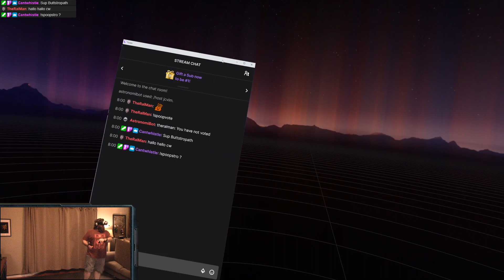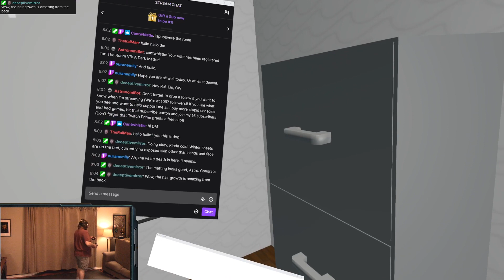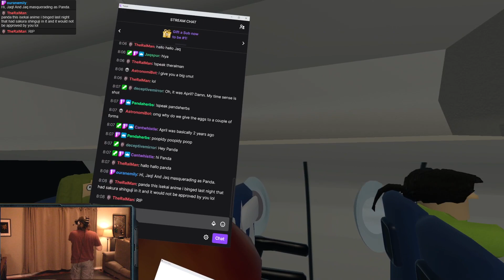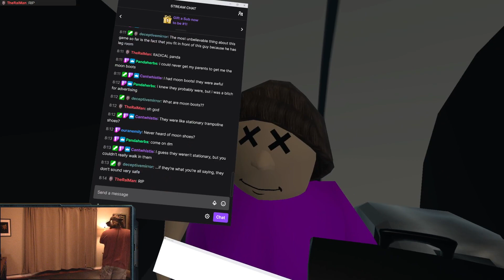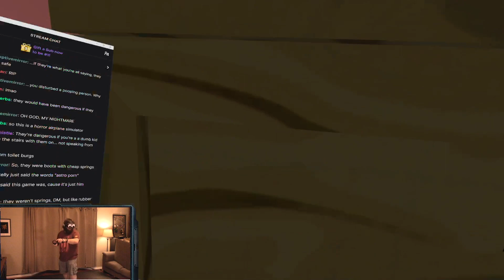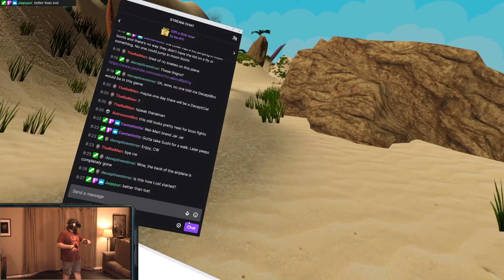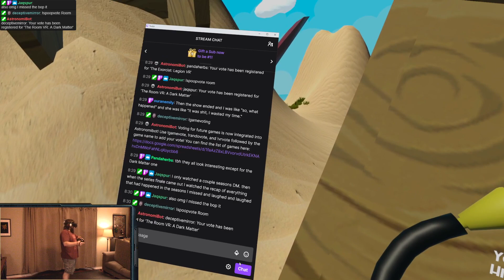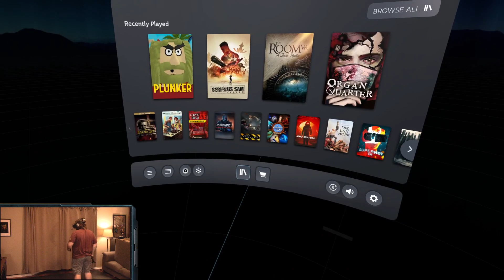Plunker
Watch live most days of the week at Twitch.tv/TheAstropath